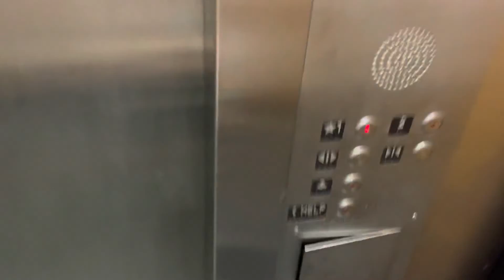unknown elevator at the UALR music building Little Rock AR